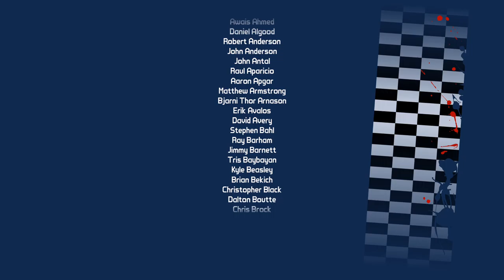[BORDERLANDS 2 DLC][4P Gameplay][23] On t'a dit de t'accrocher à ton slip!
Borderlands 2 DLC : Mr. Torgue's Campaign of Carnage (Gearbox Software, The Workshop) - PC

Big Chocobo as Maya
KLipschitz as Axton
Maycne Sonahoz as Gaige
Siana as Zer0

Suite et fin de l'extension le plus explosif du jeu, avec des invités divers et variés tels que Antoine et Jean-Michel.
Et pour que les explosions soient encore plus belles, on passe à 60fps! En contre-partie, malheureusement Big Chocobo a des problèmes de son et de temps, donc on va devoir faire sans ses captures pendant quelques temps.